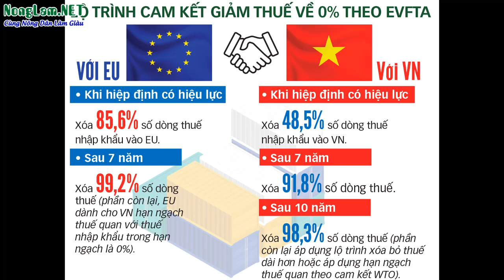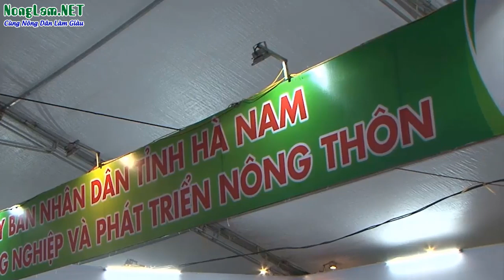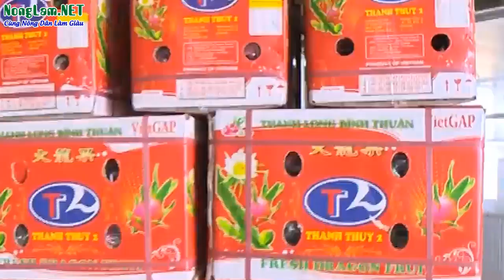"NÔNG DÂN TOÀN CẦU" - EVFTA LÀ CƠ HỘI LỚN CHO NÔNG NGHIỆP VIỆT NAM LÀ THÁCH THỨC CHO NỀN NÔNG NGHIỆP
NÔNG DÂN TOÀN CẦU HIỆP ĐỊNH EVFTA LÀ CƠ HỘI LỚN CHO NÔNG NGHIỆP VIỆT NAM